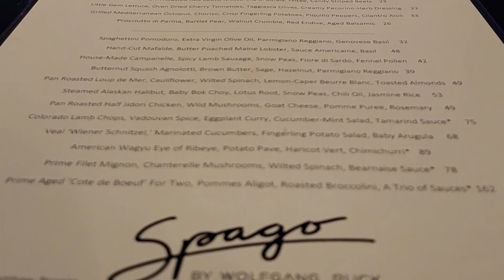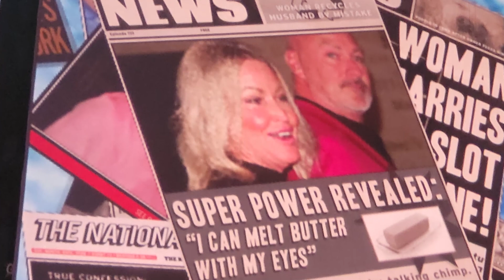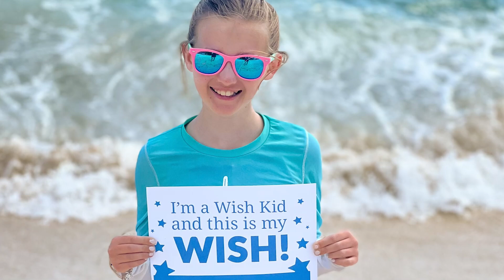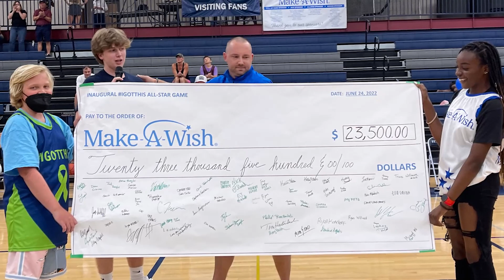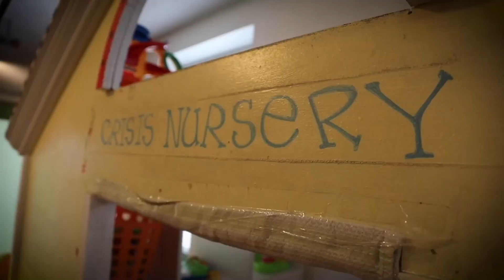City Lifestyle Thankful Show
What an amazing show we had with our special Hot List Guest On the HOT LIST:

  Make-A-Wish Missouri & Kansas with Taylor Rehmer and MAW Kids, Luke and Cooper;

Sarah Guldalian, Top Notch Brand Company.